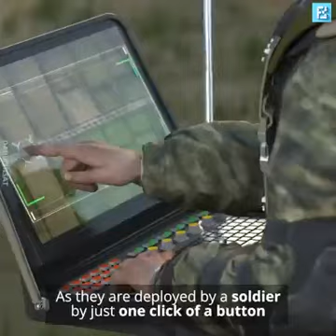The anti-tank drone-missile.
This anti-tank drone-missile concept is such a great invention. Watch